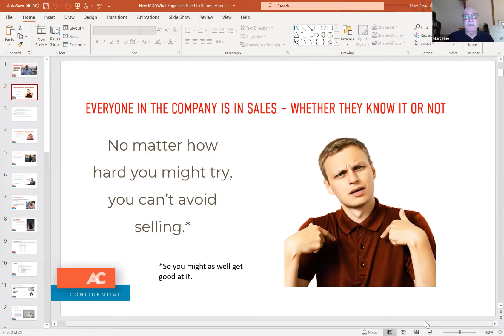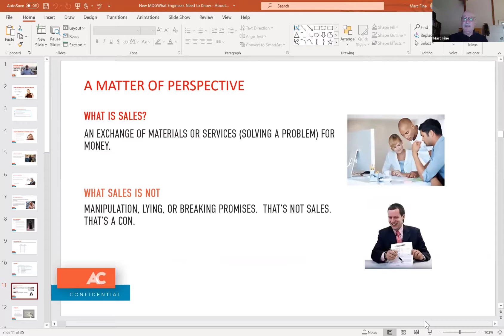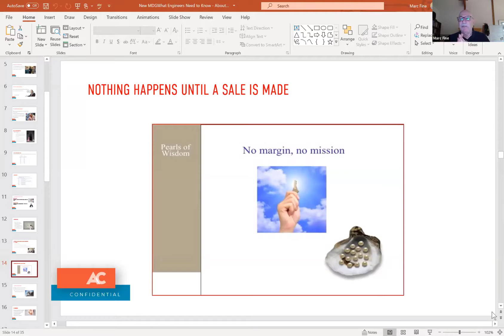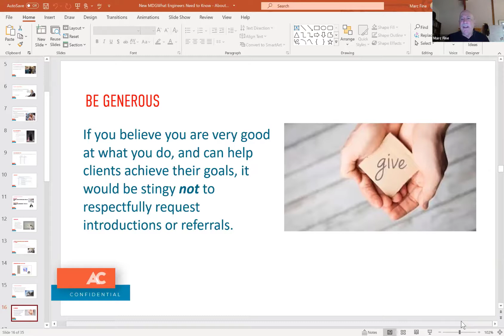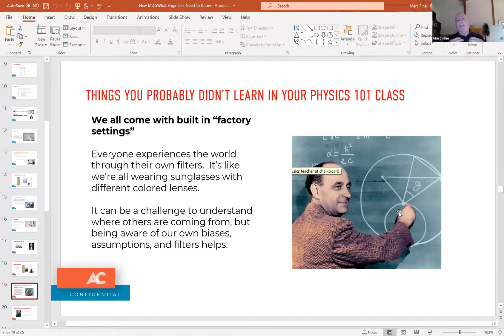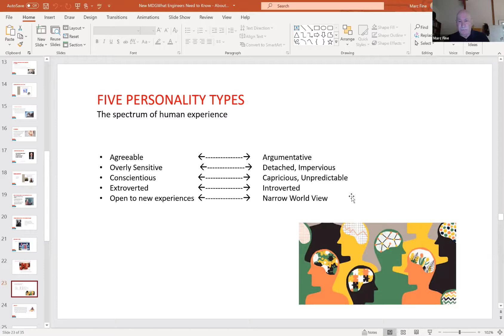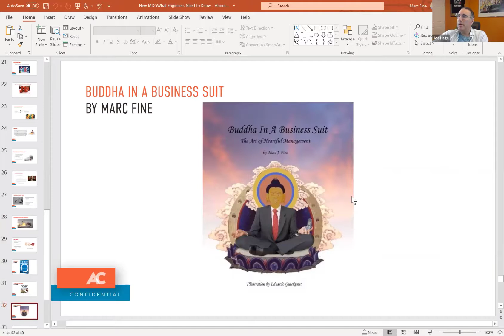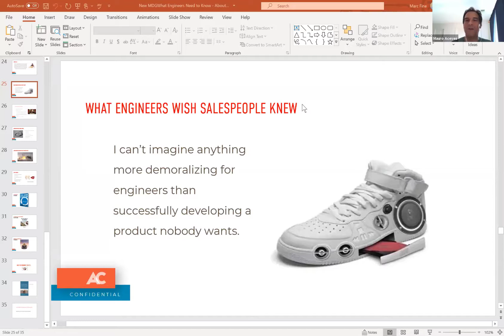What Engineers Need to Know about Marketing and Sales | MDG Premium 044 featuring Marc Fine